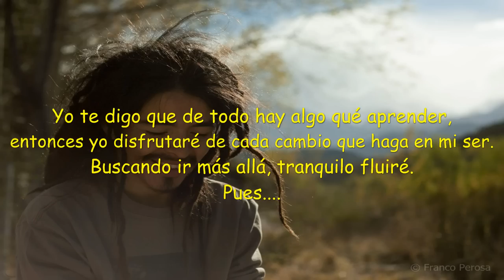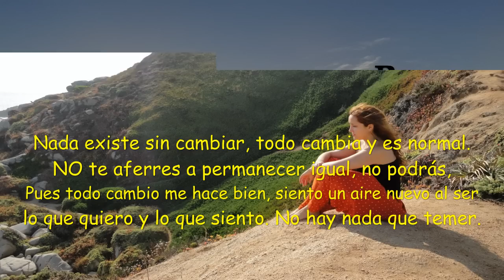Zona Ganjah - Todo Cambia (+ Letra) [Más Allá de la Zona 2015] HD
Zona Ganjah con Letra... Todo Cambia con Letra...

Les saludos desde Monterrey.

Aquí tiene las 13 rolas/los temas del álbum MÁS ALLÁ DE LA ZONA (2015), todas con letra, ojalá las disfruten: